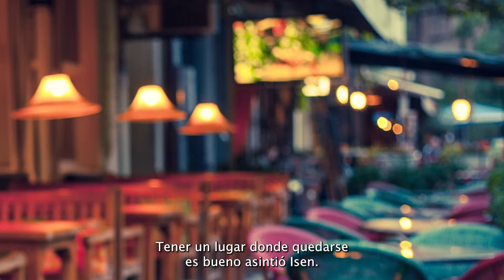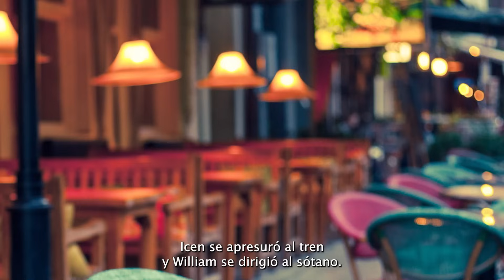Una noche helada, un cazador encontró una cesta con un bebé dentro y lo llevó a su cabaña. Y al oír…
Esta es una historia sobre la familia de William, Rebecca y sus hijos, Elliot y Jessica. Su vida era tranquila hasta que Ruby, la madre biológica de Elliot, reaparece. Ruby intenta interferir en sus vidas, exigiendo dinero y atención. Sin embargo, cuando Elliot descubre la verdad sobre su pasado, muestra sabiduría y compostura, aceptándose a sí mismo y a su familia. La familia se da cuenta de que los lazos biológicos no son tan importantes como el amor y el apoyo mutuo. Ruby sale de sus vidas y la familia permanece unida, entendiendo que la fuerza interior y los lazos son más importantes que los errores del pasado. Esta historia destaca el poder de los lazos familiares y la importancia de aceptarse mutuamente, independientemente del pasado.